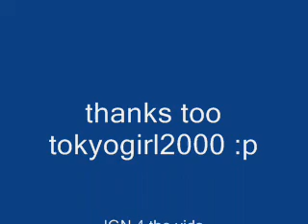final fantasy XII music video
this is a kl music vid for final fantasy XII enjoy